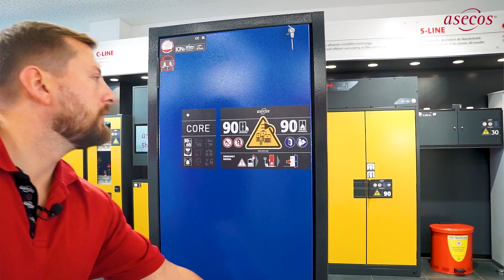Les différents niveau de sécurité des modéles ION-LINE Modéles | asecos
Nous avons perfectionné nos armoires de sécurité éprouvées pour le stockage actif et passif des piles au lithium et les avons réparties en trois niveaux de sécurité.
Dans cette vidéo, nous présentons les caractéristiques des gammes de modèles ION-LINE Core, ION-LINE Pro et ION-LINE ULTRA ainsi que les niveaux de sécurité correspondants.

// En savoir plus sur le contenu de la vidéo
0:38 ION-LINE Core la base des différents niveaux de sécurité
3:04 ION-LINE Pro et les caractéristiques de sécurité supplémentaires
4:53 ION-LINE ULTRA et les caractéristiques de sécurité supplémentaires

Questions sur le produit ?

Vous trouverez également plus d'informations sur le stockage des substances dangereuses dans les armoires de sécurité ainsi que sur l'extraction, la manipulation et la purification de l'air.

Vous avez aimé notre vidéo ? Alors :
👍 Likez la vidéo
❓ Questions : Il suffit de les laisser dans les commentaires avec @asecosChannel.